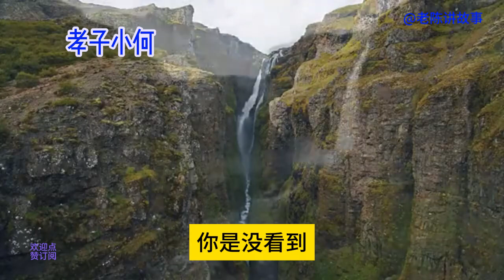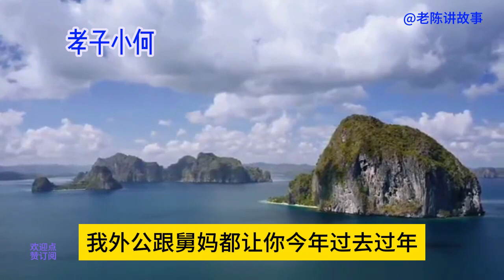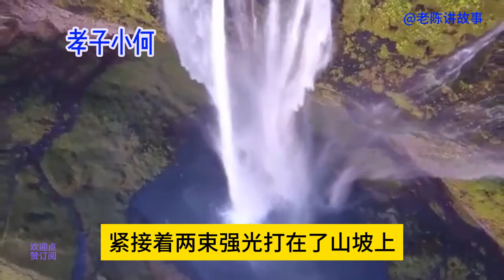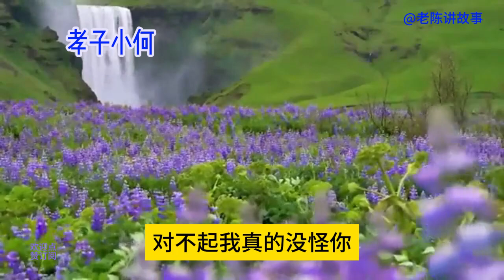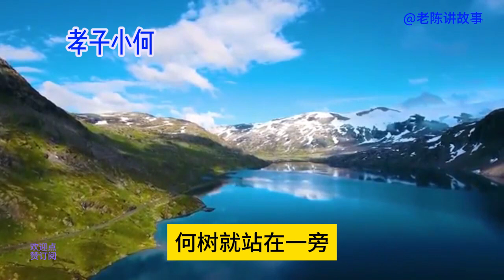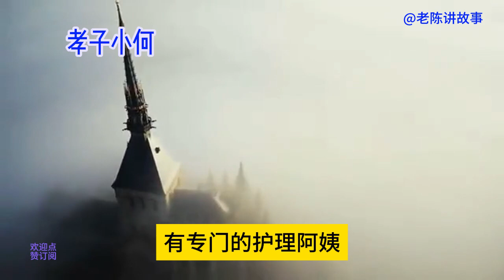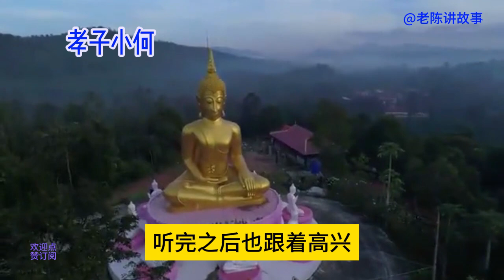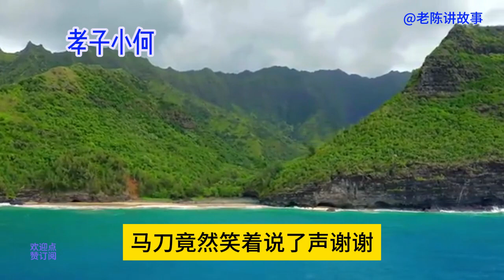XH26 欧阳姑娘经常和李小伙夜不归宿，带点职业女神的范儿的欧阳姑娘，在何小伙心中的形象荡然无存#故事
欧阳姑娘经常和李小伙夜不归宿，带点职业女神的范儿的欧阳姑娘，在何小伙心中的形象荡然无存#故事